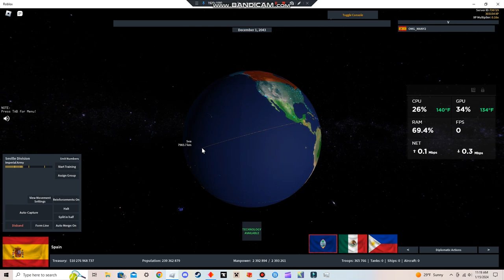Rise of Nations forming the Spanish Empire p.10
Like what you see? Please tell me what you'd like me to play in Roblox and even on Steam and if i have i'll try and play it!